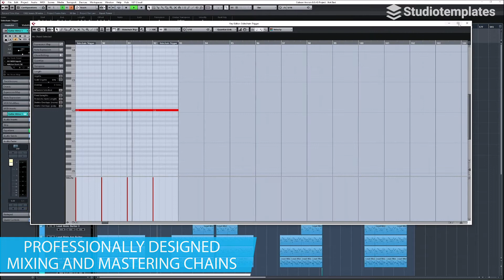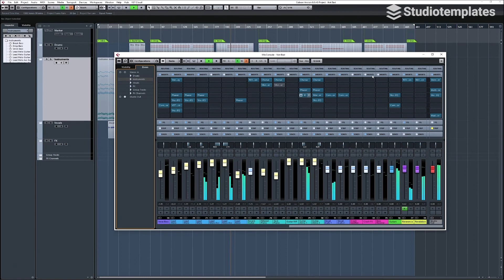Not Bad (Cubase Dance-Template) by Studiotemplates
Description:
In the style of Ed Sheeran, Jax Jones and Sam Feldt, this Cubase template gives you the starting point for your next Dance song. "Not Bad" comes with decent guitars, atmospheric vocal cuts and a pulsing rhythm section. If you have ever wondered how Dance hits are produced, you should not miss this Cubase template!